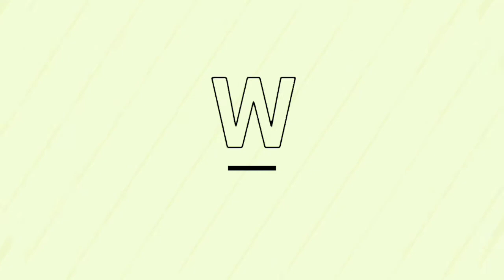Mushroom short pixie cut wig.# tutorial.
This is a tutorial on how to make Rihanna wig.